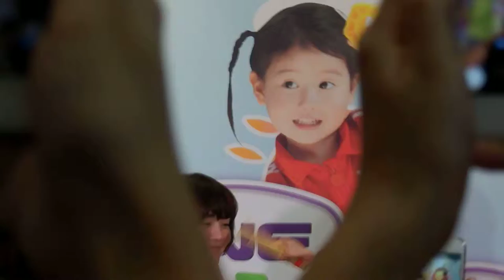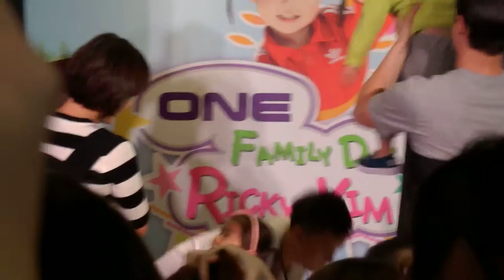[HD FANCAM] Ricky Kim in Singapore - ONE Family Day - Surprise for his wife